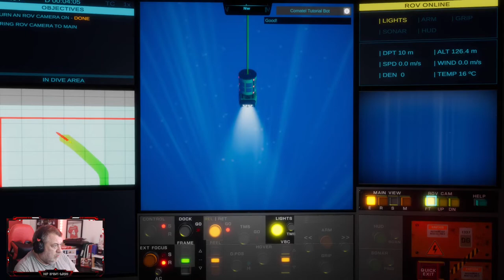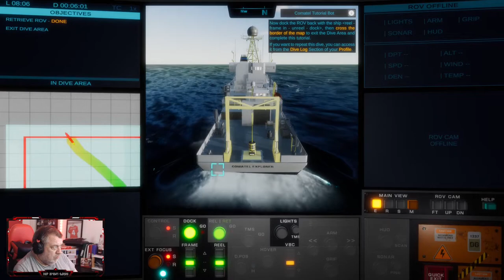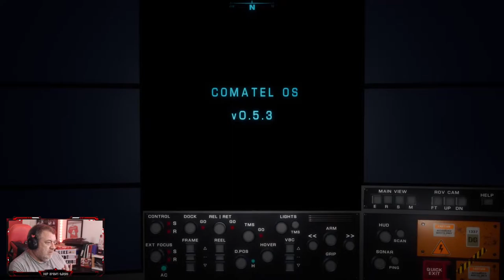subROV : Underwater Discoveries | First Look Series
Welcome to another episode of my first look series. In this series we take a first look at some interesting games old, new and pre-release. In this episode we take a look at subROV : Underwater Discoveries.

Pilot a remotely operated submarine and explore the oceans! Take on contracts to chart unknown regions, sample hydrothermal vents and study new species – all while defying the darkness and crushing pressure of the deeps.